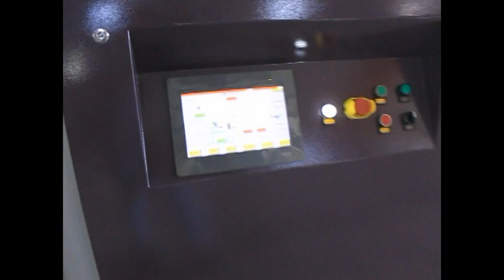CKR-80 - BRAND NEW SERIES!! 3 in 1 plastic waste recycling machine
CKR-80 - BRAND NEW SERIES!!
3 in 1 plastic waste recycling machine
Suitable materia: HD/LD/LLDPE/PP film, sheet...soft material
Finished product: Plastic pellets
Capacity: 150-250 kg/hr (depends on material specification)